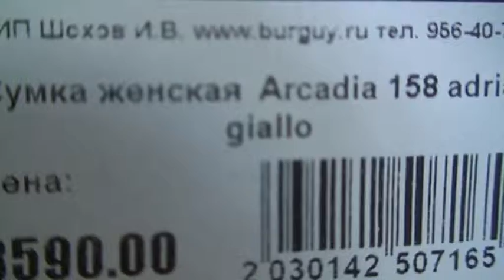Сумка женская Arcadia 158_adria_giallo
кожа, Италия
Размеры: 16x20x7 см. Высота ремешка около 65 см. Снаружи на передней стенке карман на молнии под крышкой с двумя кнопками. Сумка на молнии. Внутри три отдела, один из них на молнии, карман на молнии, пространство между отделами можно использовать как карманы.